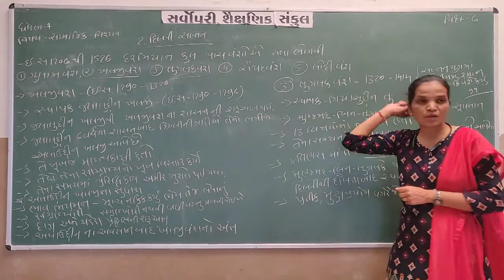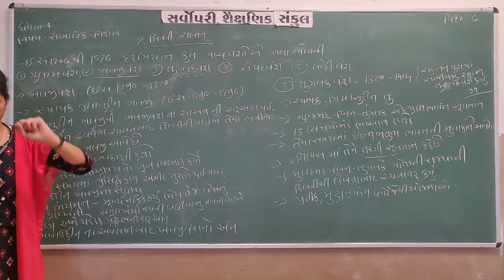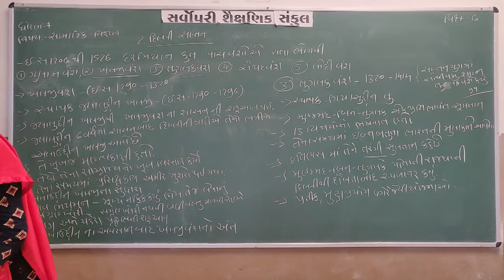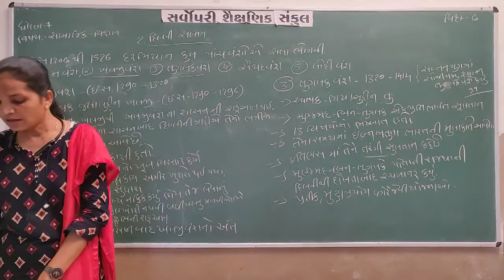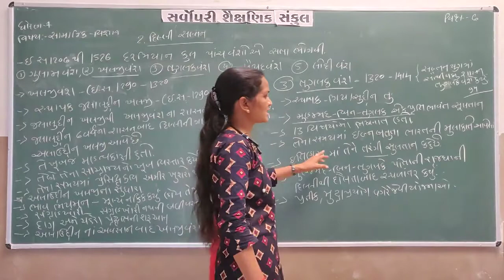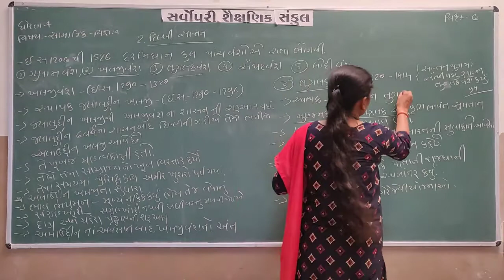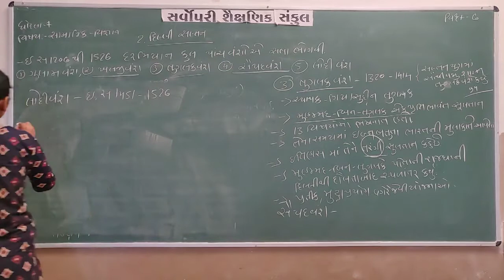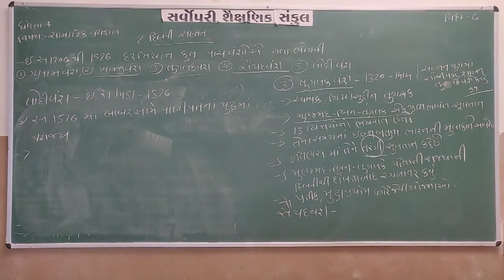Std 7 | Social Science | Chapter 2 | Part 2